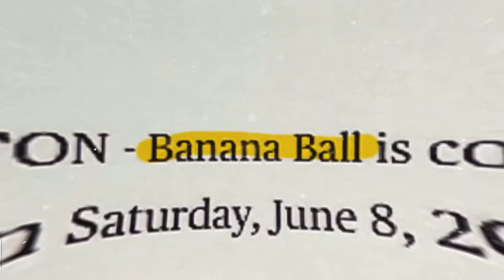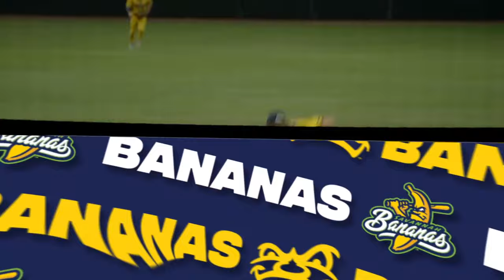Savannah Bananas vs Party Animals - Game 2 from Jacksonville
1. Every Inning Counts: The Team with the most runs at the end of the inning gets a point, the team with the most points wins the game! In the last inning, all runs count for a point!
2. Two Hour Time Limit
3. No Stepping Out of the Batters Box
4. No Bunting
5. No Mound Visits
6. Walks are Sprints
7. If a Fan Catches a Foul Ball it's an Out
8. Batters Can Steal First
9. One on One Showdown Tiebreaker
10. The Challenge Rule
11. The Golden Batter